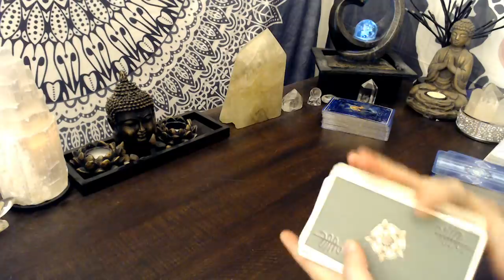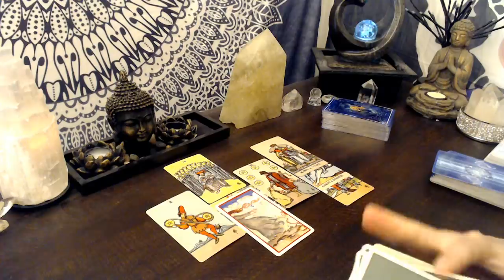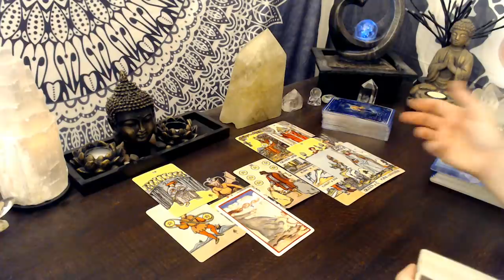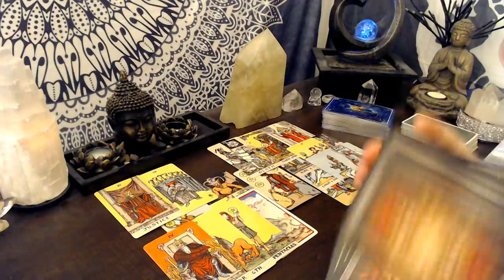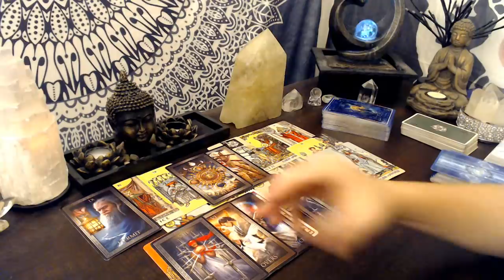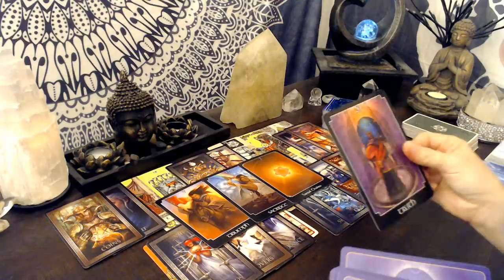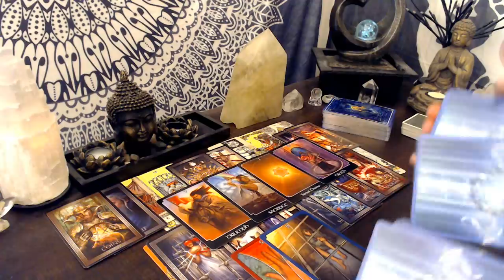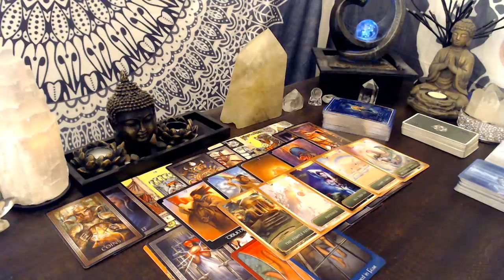Aries Daily - Rewards for You